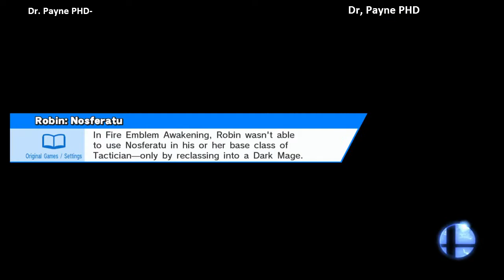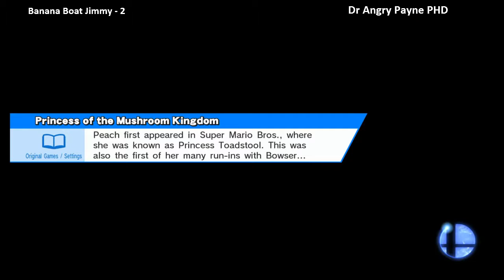St Joseph Smash Night Vol 1, SINGLES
The singles part of the tournament...
Over here in St. Joseph, Missouri we decided to throw our own smash tournament. Robbie organizing the tournament and justin bringing the necessary equipment.
Few things to mention
- There is Language
- The quality got worse as i let the video continue to record
- To get 2 usb microphones working at the same time, i had to download a program. So i deeply apologize.